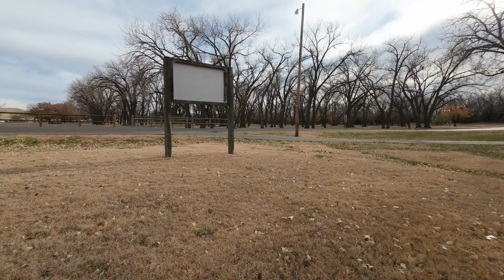Drone Flight Oahe Downstream Recreation Area 11/05/2022 - 1536